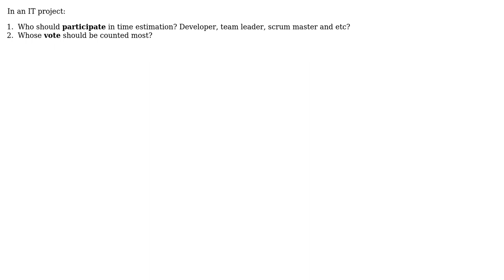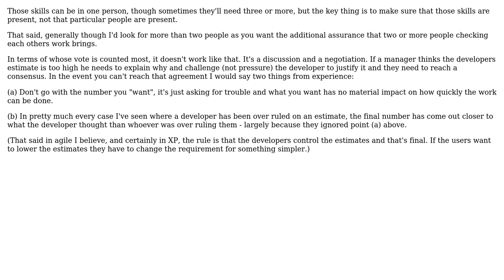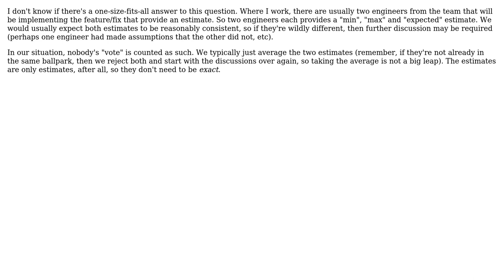Software Engineering: Who should participate in time estimation? (4 Solutions!!)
Software Engineering: Who should participate in time estimation?

With thanks & praise to God, and with thanks to the many people who have made this project possible! | Content (except music & images) licensed under CC BY-SA | Music | Images & others | With thanks to user Peter Mortensen user pap user K.Steff user Jon Hopkins user Dean Harding user ChrisF user bobah user Amir Rezaei and the Stack Exchange Network Trademarks are property of their respective owners. You are responsible for your own actions.